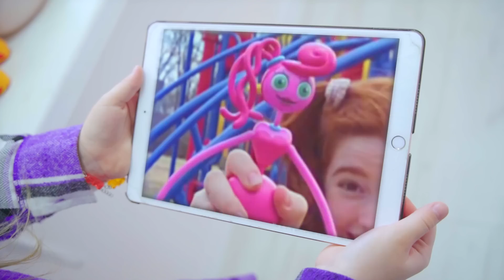Xenia found a toy Mommy long legs! Funny moments!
Watch me / Watch Me - Ksyusha found a real toy for mom Huggy Wuggy!